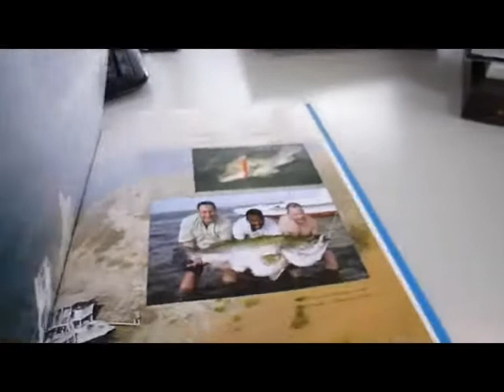FISHING: Coarse, Game and Sea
BRUCE VAUGHAN    Book Number: 69875    Product format: Hardback

Fishing is one of Britain's most popular sports, enjoyed in different forms worldwide by men, women and children of all ages and abilities. Often taking place in tranquil, picturesque surroundings, it offers endless variety including delicately casting a tiny dry fly for brook trout, fishing a floating crust to a wily carp, or hauling giant ling and pollock from a wreck, miles offshore in a pitching boat and driving rain. It is an attractive hobby and antidote to a stressful life, while others are attracted to competition fishing. This book offers all aspects of game, coarse and sea angling and features articles on the different species of fish, information on where to fish and what to look out for. There is advice on the best type of bait and tackle for catching various species, tactical information to help you identify the best places and if you feel adventurous and want to travel further afield there is a special chapter on fishing abroad written and photographed by internationally renowned angler John Wilson. From Spain to the exotics of South Africa, you will be tempted to take a trip and share the excitement of fighting those monster catches! Reservoirs, still waters in winter, there is all kinds of watercraft, tips on the ideal line length, weights, float fishing, bobbins, flies for brown trout and others, natural sea baits and even experiencing the tremendous power of the Fraser River sturgeon in British Columbia, Canada. Naturally, proud fishermen display their catches in over 150 colour photos. A huge tome of 256pp with conversion chart, an ideal reference and an ideal gift.